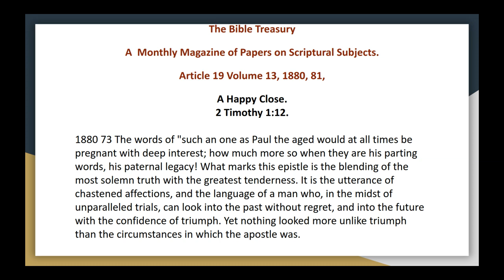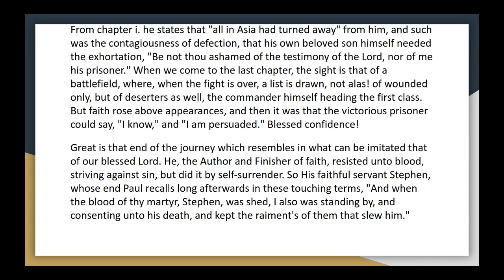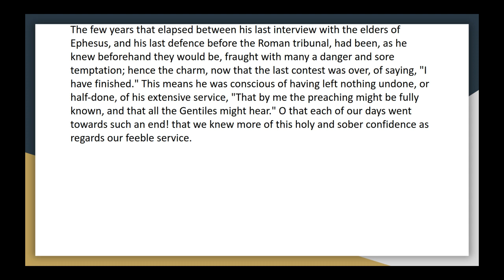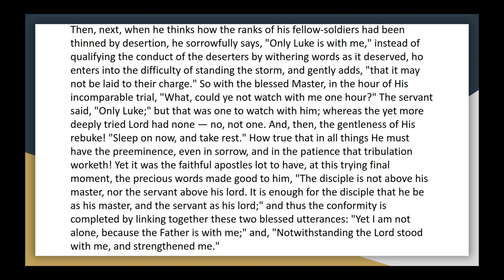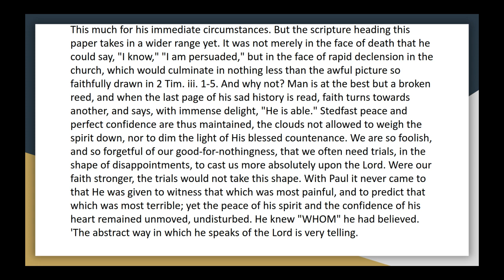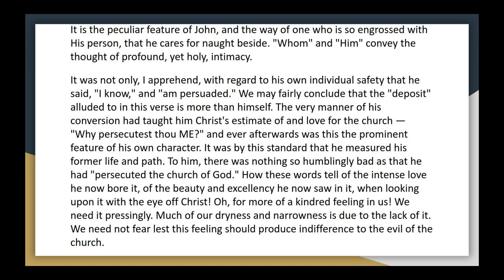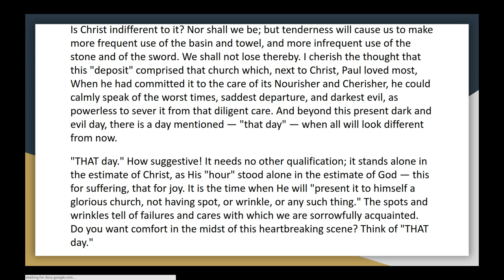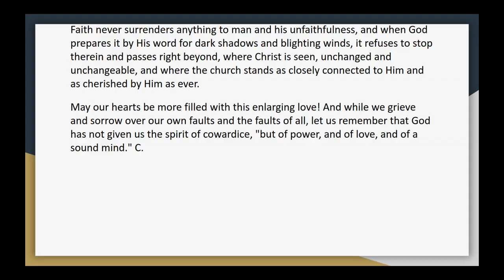The Bible Treasury Article 19 Vol 13 A Happy Close 2 Timothy Audio Article